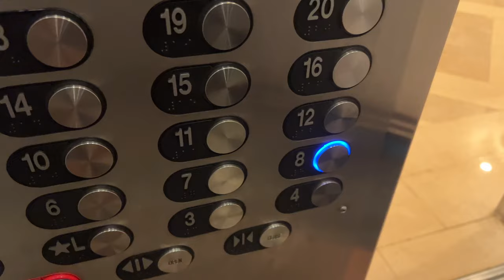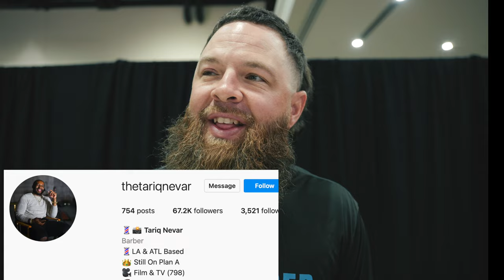Best training for all Barbers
Amazon Store Front:
ITS OFFICIAL! We have a dam good team repping Gamma + & stylecraft. It was a truly unique experience. I taught my first classes at Premier and also worked on stage for Gamma+. I have learned so much from this expierence and you can too! The best educators on earth and the best clippers, trimmers, shears, and techniques of all time.

Check out who i met and what they had to say. Also what is the first thing you do to your Clippers or Trimmers when you buy a new one out of the box?

we ask for the price of one haircut

CHECK STYLECRAFT THEY RESTOCK AND UPDATE THERE SITE MORE!

Get almost anything I use cheeper with 614 BARBER SUPPLY! (DISCOUNT CODE ACTIVE) FAST FREE SHIPPING only difference between using 614 vs Amazon is 614 is usually cheaper especially when you use my code Eddie 5% off plus free shipping

Favorite Airbrush

Barber chair

Large Lights I use

Globe Light dome(for use with large light)

Dome light attachment

Wall Mount for heavy Duty light or camera

Electric Spray Bottle

Sony zv1

Low profile Camera mount

Tomb 45 Power mat

Insert for tomb 45 mat

Shear organizer

Clipper guard organizer

Green Screen

Backdrop Soft white underbelly

Backdrop red (nice)

Favorite combs for clipper over comb

Favorite combs for shear work

Ands 7 in 1 blade care

Favorite detachable clipper:
Best detachable BLADES:
5 zero black (last the longest)

FAVORITE LENS TO FILM WITH: SONY